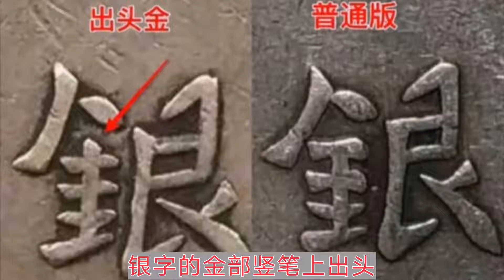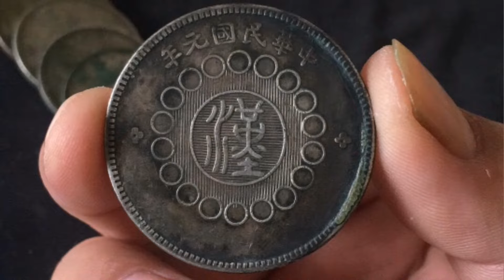四川银币：重庆二毛、肥川版、出头金、散中花等名版特征详解